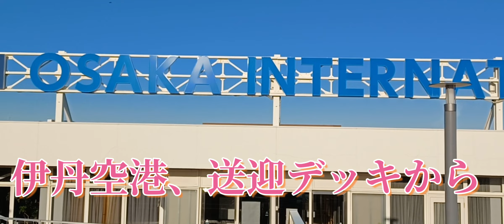Itami airport transfer deck JAL side（チャンネル登録お願い致します）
お昼の３時頃便数が少なかった😭